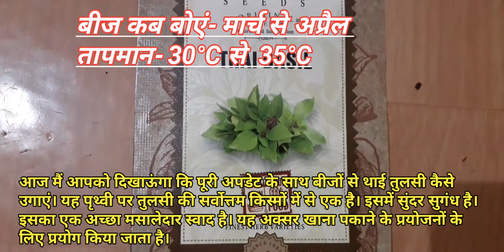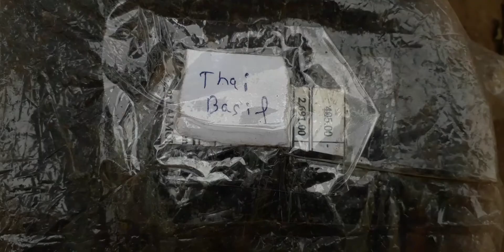Thai tulsi ko seeds se kaise grow kare | बीजों से थाई तुलसी कैसे उगाएं पूरी अपडेट के साथ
1). यहां मैंने केवल कोकोपीट लिया है।

2). फिर बीज को कोकोपीट से हल्के से ढक दें और फिर पानी के स्प्रेयर की मदद से इसे पानी दें।

3). उसके बाद आपको एक प्लास्टिक पॉलीथिन के साथ बीज को कवर करना होगा ताकि नमी का स्तर बनाए रखा जा सके। गमले को ऐसी जगह पर रखें जहां उन्हें हर रोज 2 घंटे की सीधी धूप मिल सके।

4). एक बार जब बीज अंकुरित होने लगते हैं तो आपको पॉलीथिन को निकालना पड़ता है और आपको रोज रोपाई को पानी देना पड़ता है।

Flower seeds

Vegetables seeds